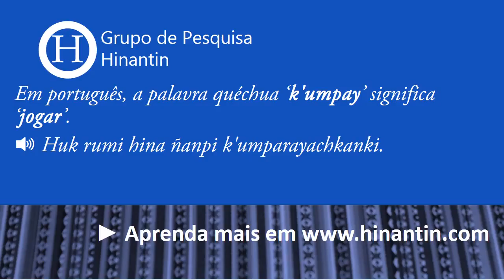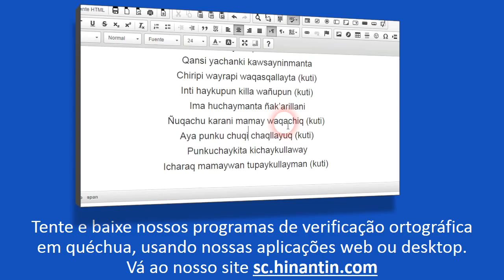Como se pronuncia k'umpay ‘jogar’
Social

Grupo de Pesquisa Hinantin: A entrada ‘k'umpay‘ faz parte da base para o desenvolvimento de um dicionário falado disponível livremente para a linguagem quéchua.